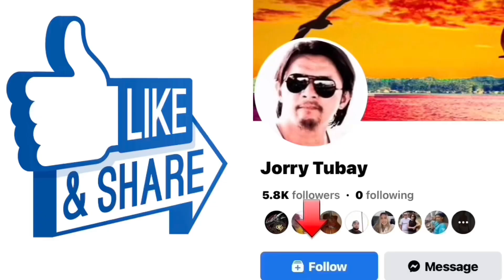Sweetnotes Live Comcert ‘2nd Set’ Barangay Dugmanon